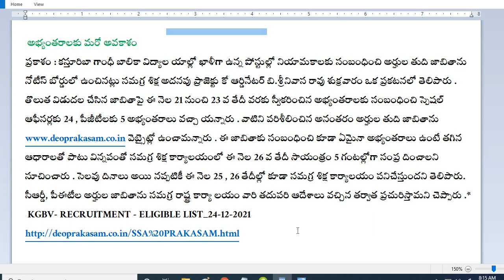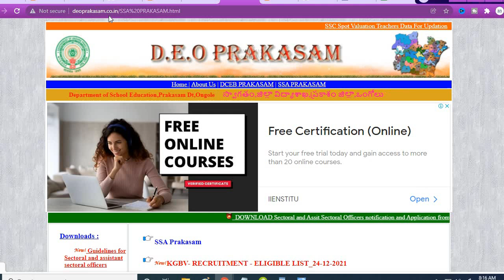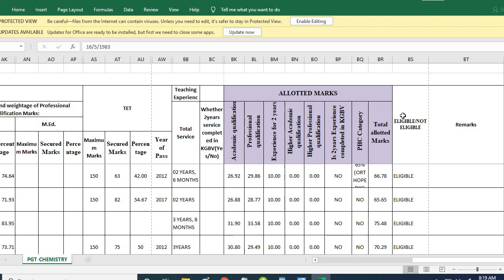KGBV Principal,PET,CRT, PGT Merit Lists News| నియామకాల తుది జాబితా విడుదల| అభ్యంతరాలకు మరో అవకాశం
KGBV District Wise Merit Lists & Application Form Links... Download from the below links
1. Nellore District

2. East Godavari District

3. West Godavari District

4. Visakhapatnam: KGBV Application for the post of Principal/CRT/PET/PGT

5. AP Samagra Shiksha , Kurnool
Applications for the post of Principal / CRT / PET /Part time PGTs

6. PRAKASAM SAMAGRA SHIKSHA, ANDHRA PRADESH, VIJAYAWADA.
ADDITIONAL PROJECT COORDINATOR, SS, PRAKASAM DISTRICT

7. Chittor District

8. Guntur District

10. Kadapa District

11. Srikakulam District

12. Vizianagaram District

12. for All Districts